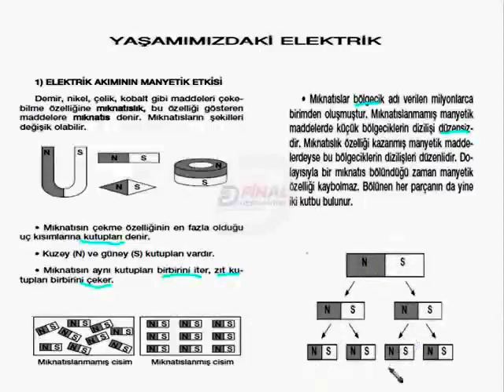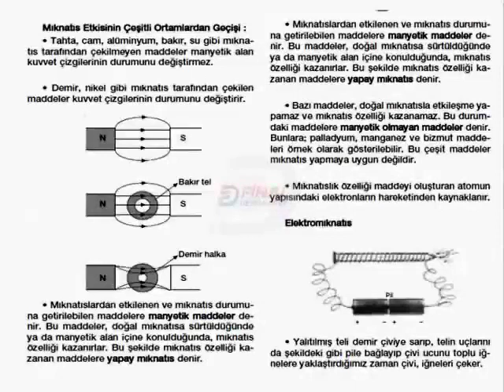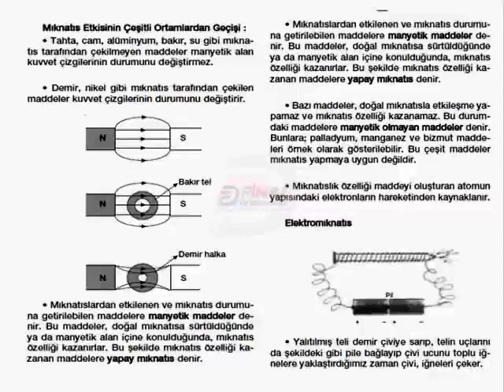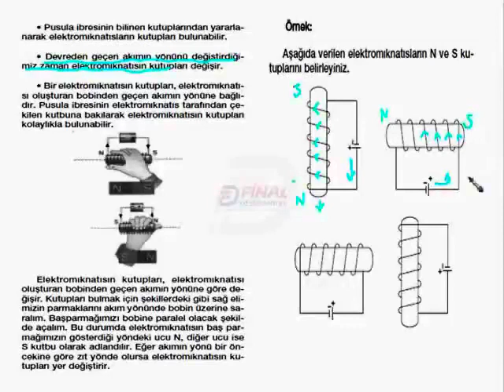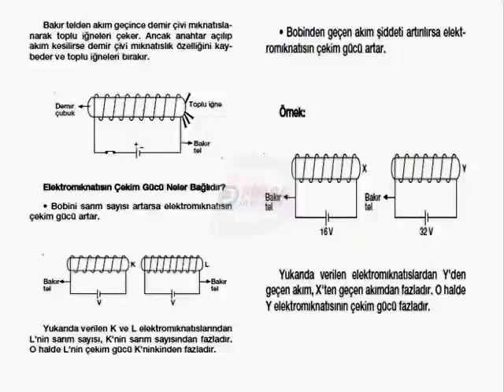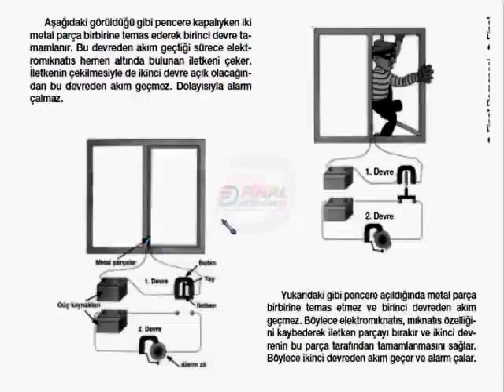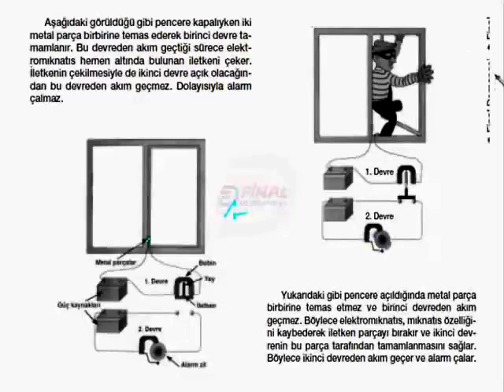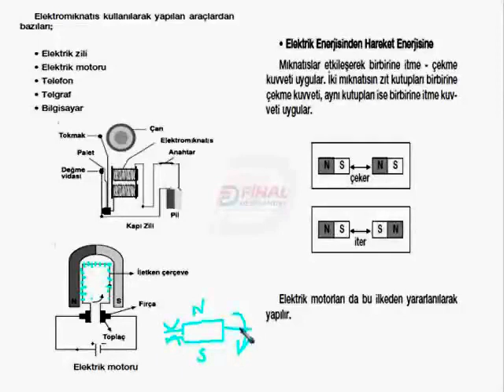8 Fen ve Teknoloji Yaşamımızdaki Elektrik Magnetizma-1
8 Fen ve Teknoloji Yaşamımızdaki Elektrik Magnetizma-1  video